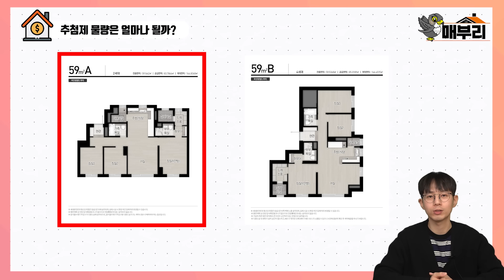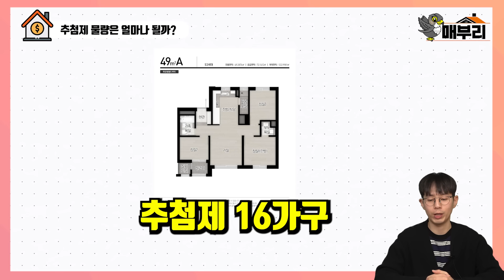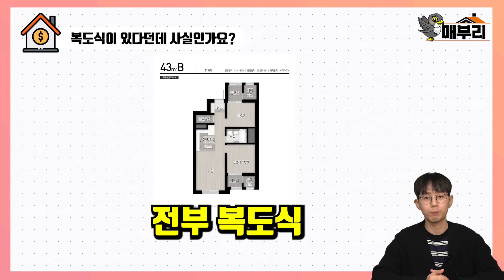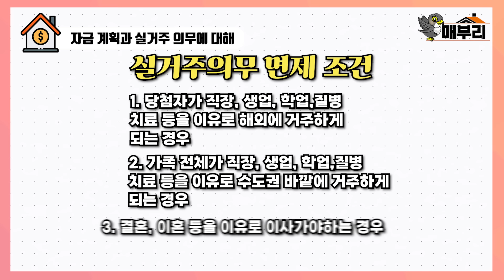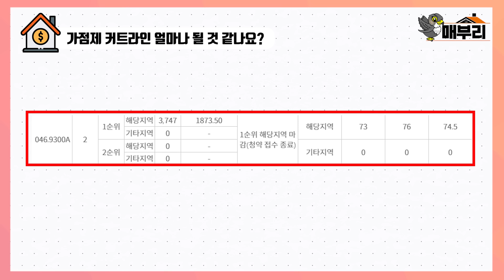메이플자이 추첨제, 복도식, 가점 싹 정리해드립니다.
메이플자이 청약이 다음주로 다가왔습니다. 추첨제, 복도식, 실거주의무 등 자주 보이는 질문들이 있어서 관련 내용 정리해봤습니다.